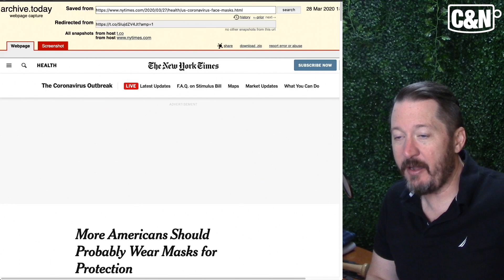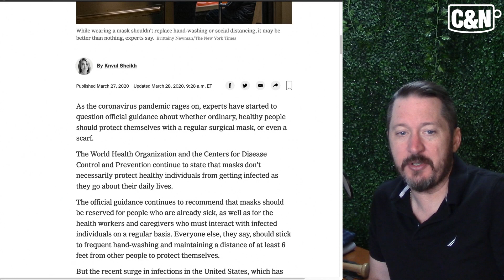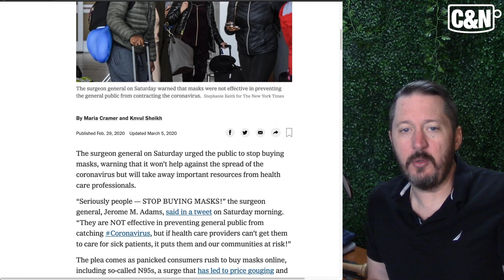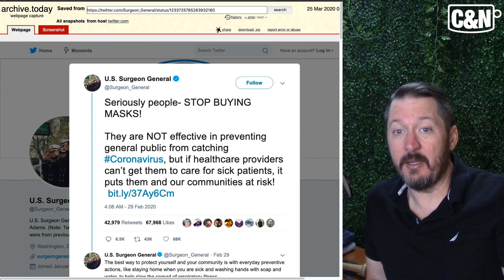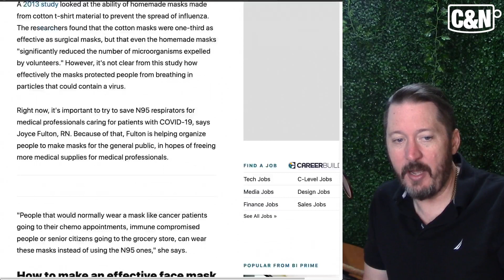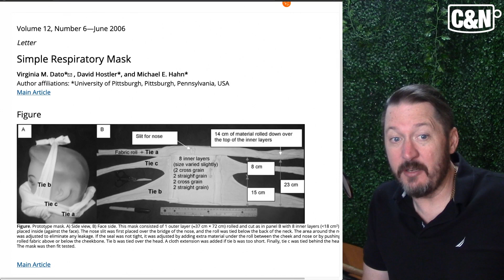Should We Be Wearing Masks?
Should we all be wearing masks?

In this video I discuss the changing conversation about the need for the general public to wear masks when going out in public.

New York Times article "Surgeon General Urges the Public to Stop Buying Face Masks"
New York Times article "More Americans Should Probably Wear Masks for Protection"
Business Insider article "How to make an effective face mask at home"
Science Magazine article "Would everyone wearing face masks help us slow the pandemic?"